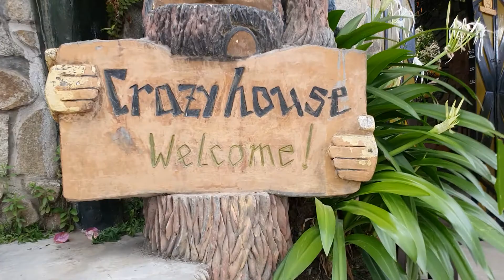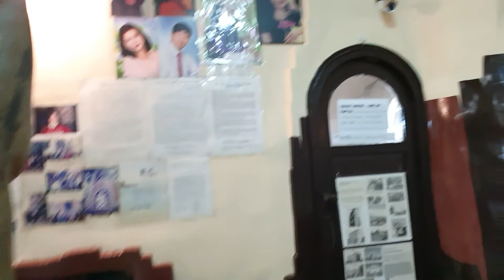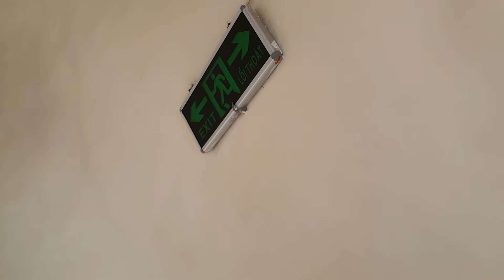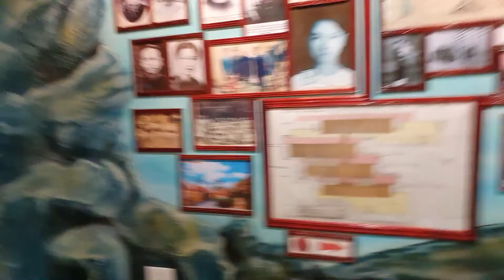Lê Đức Hiền. Du lịch đẹp Việt Nam ( Số 45) Biệt thự Hằng Nga - Crazy House " Đà Lạt.